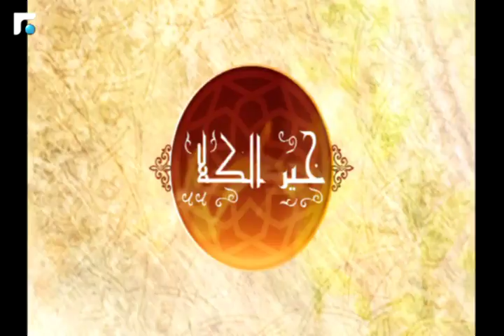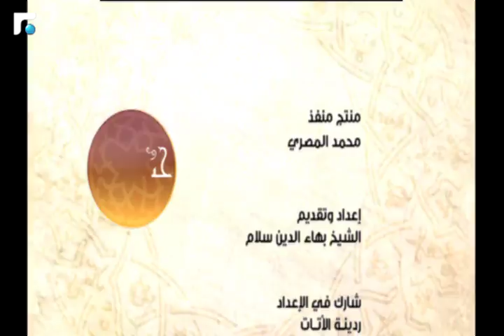خير الكلام - الحلقة الأولى - 17/05/2018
خير  الكلام - الحلقة الأولى

الهدف الأساسي لهذا البرنامج هو تسليط الضوء على مشاكل الناس الدينية و الاجتماعية و محاولة ايجاد حلول أما الهدف الثاني فهو تصحيح صورة الداعية